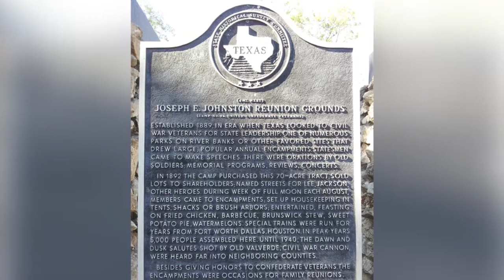Confederate Reunion Grounds State Historic Site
Become a fan and stay up to date with the latest in the Texas Hill County: